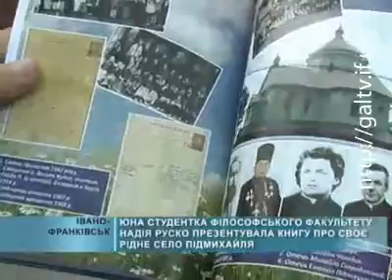«Підмихайля — село під святою горою Михайлівською»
«Підмихайля — село під святою горою Михайлівською». Так називається книга юної авторки з Калущини Надії Руско.